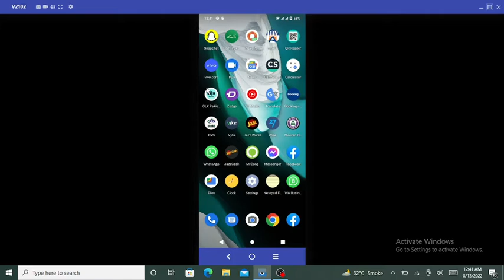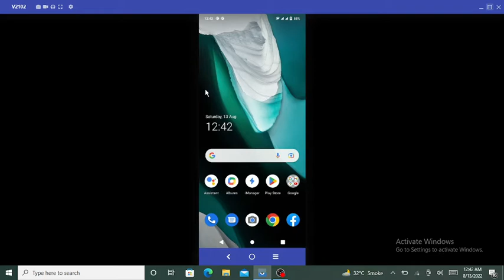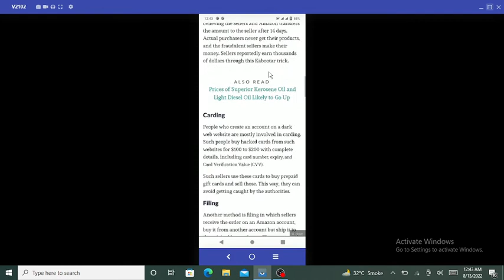Amazon Ban in pakistan Live proof Amazon News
Amazon ban news in pakistan with Live proof